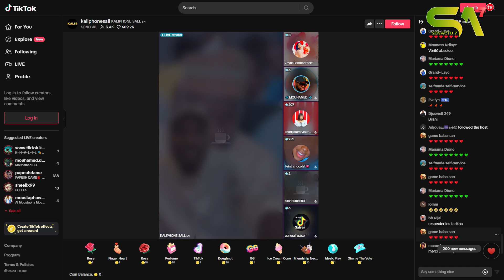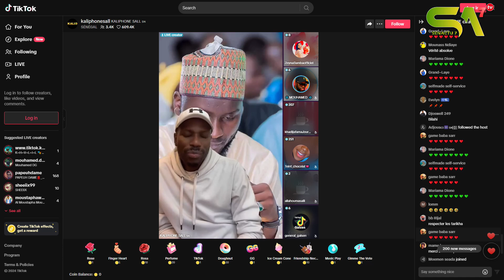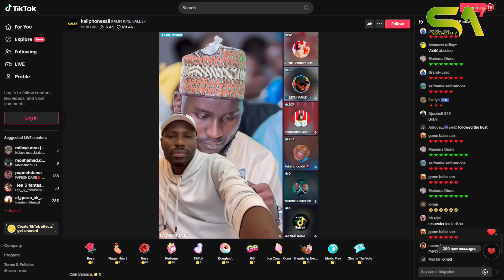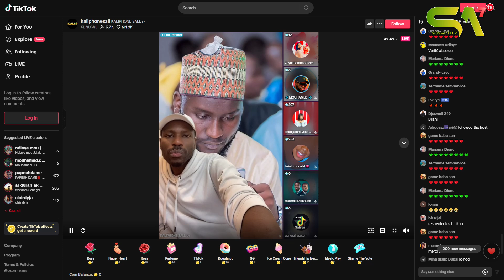Tirs groupés sur Aziz Ndiaye et Oustaz Modou Fall après leur gamou folklorique à Tivaouane